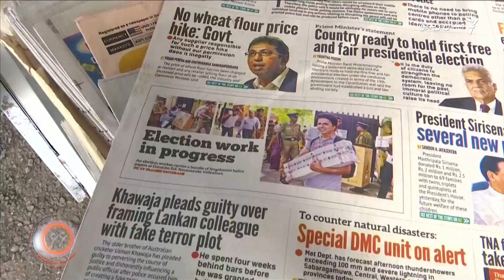د نومبر ۱۶مې ويډيويي خپرونه